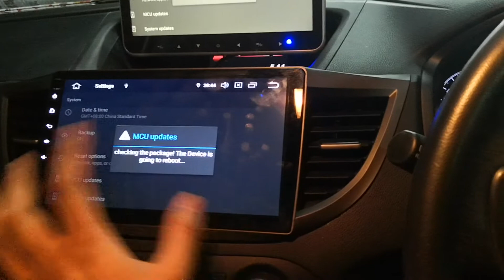MCU update px6 ram4 rom64 v.9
Line I'd kurumamotor